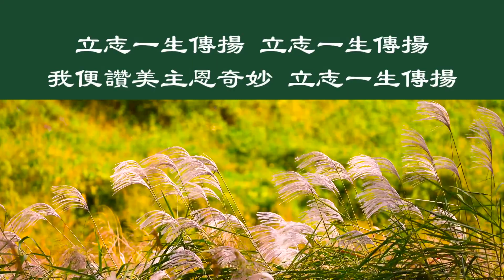寶血活泉There is a Fountain Filled with Blood/詞曲:William Cowper/Pianist : Kaleb Brasee/Solo:Teresa Huang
典藏傳統聖詩 Classic Christian hymns
寶血活泉
There is a Fountain Filled with Blood ( 1771)
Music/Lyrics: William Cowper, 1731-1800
Pianist by Kaleb Brasee
Solo by Teresa Huang
今有一處寶血活泉，從救主身發源；
罪人只要在此一洗，能除全身罪愆。
能除全身罪愆，能除全身罪愆，

與主同釘有一強盜，臨終喜見此泉，
我罪雖然同樣深重，主能潔淨完全。
主能潔淨完全，主能潔淨完全，

被殺羔羊奇妙寶血，永有除罪能力，
直到所有天父子民，洗清一切罪跡。
洗清一切罪跡，洗清一切罪跡，

自從因信見此泉源，流自救主肋旁，
我便讚美主恩奇妙，立志一生傳揚。
立志一生傳揚，立志一生傳揚，
There is a fountain filled with blood
Drawn from Immanuel’s veins,

The dying thief rejoiced to see
That fountain in his day;
And there have I, as vile as he,
Washed all my sins away.

Dear dying Lamb! Thy precious blood
Shall never lose its power,
Till all the ransomed Church of God
Be saved, to sin no more.

Ever since, by faith, I saw the stream
Thy wounds supplied for me,
Redeeming love has been my theme,
And shall for ever be.
歡迎敬拜使用！若下載我的演唱重新製作分享：
1、請在視頻封面、標題、內容簡介三處註明：
2、請在您自己的分享鏈接內容下方分享我的視頻鏈接。